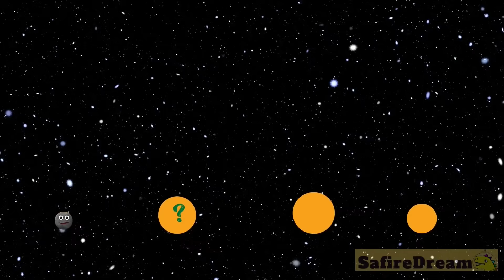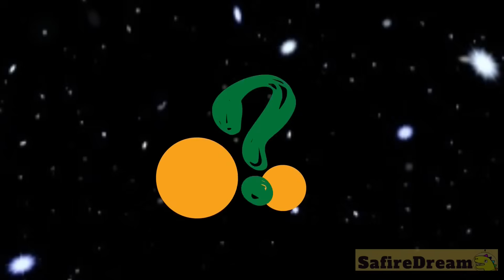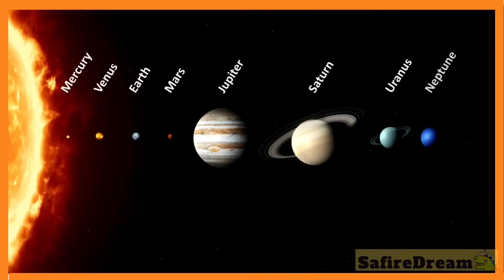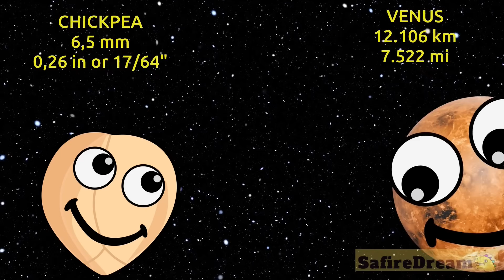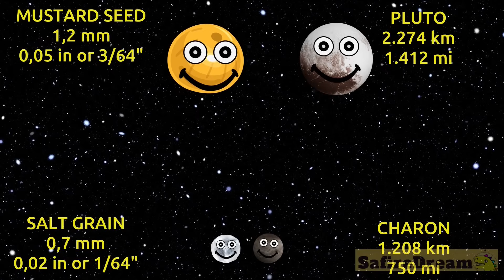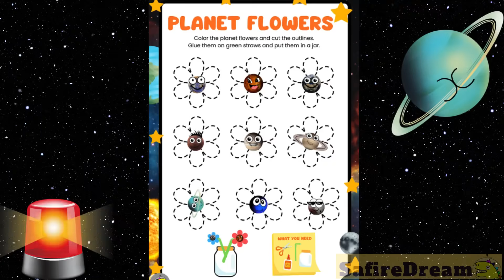🛸 Journey through the Solar system for kids ✨Learn planets of our solar system 🌎 Dancing Planets